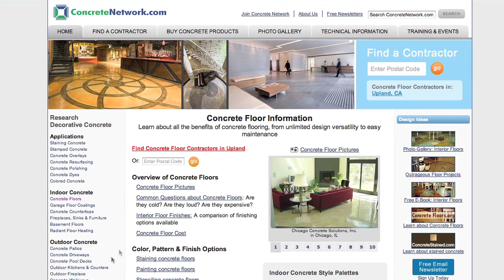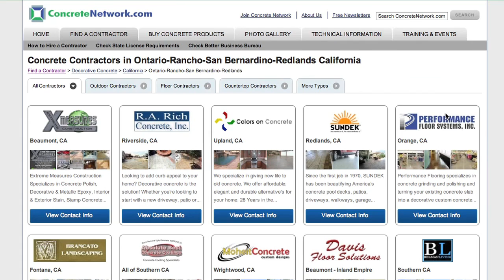Concrete Network - Homeowner Promo (Version 2)